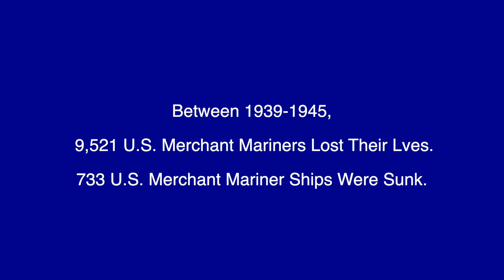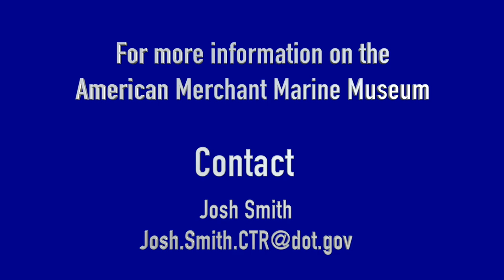In Peace and War - The United States Merchant Marine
In honor of National Maritime Day, May 22 we honor those who served in the United States Merchant Marine.  In 2022 the President of American Merchant Marine Veterans Inc., Anthony DiMattia (Capt. U.S.M.M. Ret.)  invited us to the Kingspoint Merchant Marine Academy where we met with Josh Smith, a Kingspoint academy maritime history professor and the director of the Maritime Museum.
We hope this interview helps us all to understand the U.S. Merchant Marine better and explains some of the reasons why the U.S. Merchant Marine of WWII deserve being honored after all these years of being in the shadow’s and almost forgotten.
We would like to thank the Kingspoint Merchant Marine Academy and especially Professor Josh Smith for allowing us to share this project.

The mission of USA Warrior Stories is to record, archive and share videos of Veteran stories online to help Veterans make a connection with one another and to help us all better understand their sacrifices for our freedom.